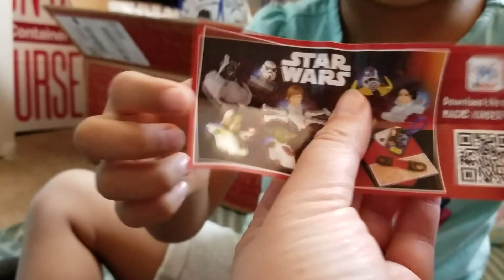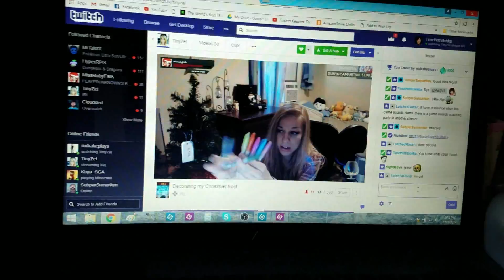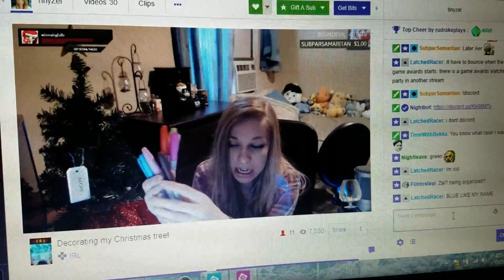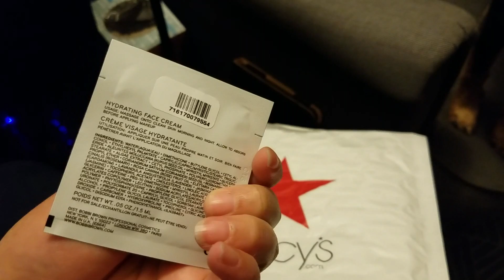Vlogmas Part 3- Krispy Kreme, Emi and Cattle Dogs